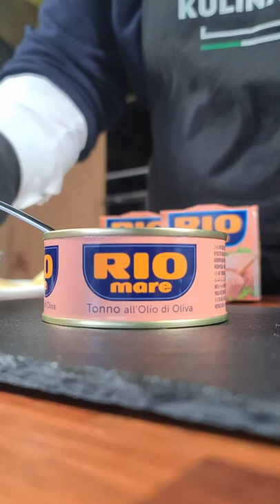Sałatka z tuńczykiem RioMare i pomarańczą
co makaroniarz może zrobić z czerwonymi pomarańczami 🍊 i tuńczykiem Rio Mare🐟? kolorową sałatkę 🥗
składniki:
tuńczyk Rio Mare w oliwie z oliwek
groszek cukrowy
kawałek imbiru
czarna fasolka
czerwona papryka
cebula
pieczarki
ogórek